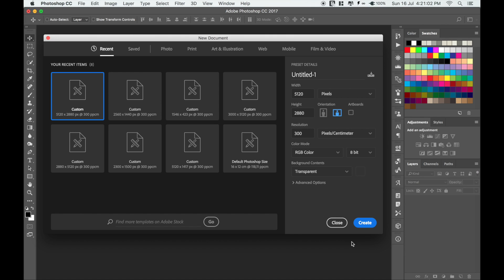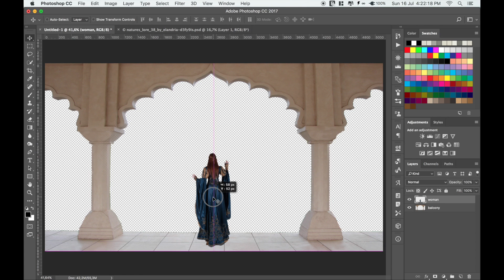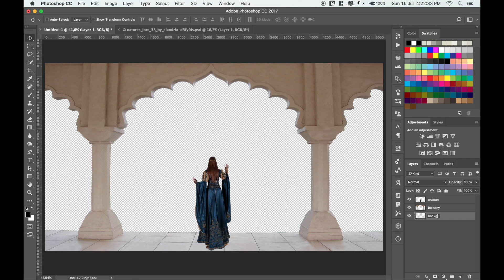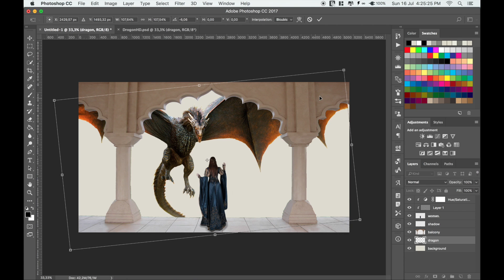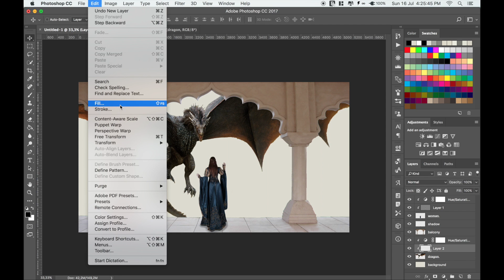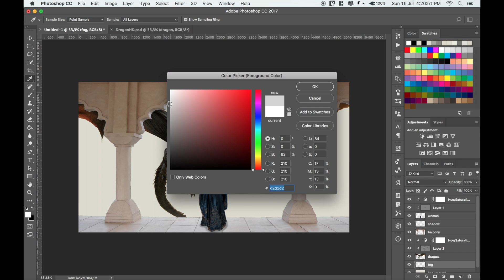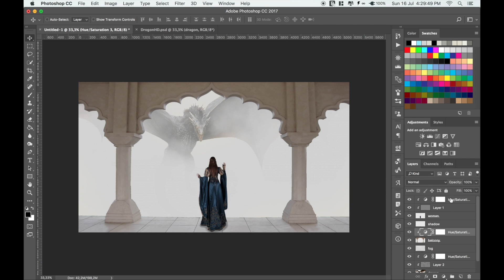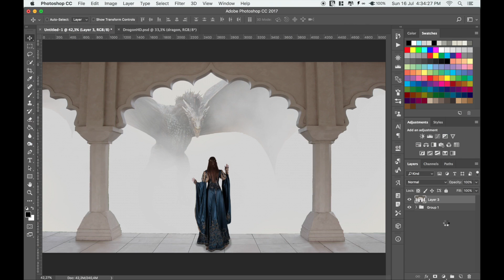Mother Of The Dragon | Surreal Photo Manipulation Composition Tutorial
In this Photoshop CC 2017 video tutorial, I will show to you how to make (learn how to do), Mother Of The Dragon, surreal composition (rule of thirds) photography in Photoshop CC 2017.

Follow CiprianFOTO

CiprianFOTO